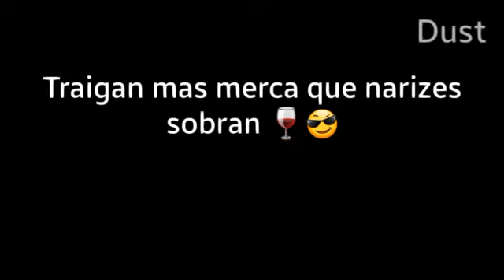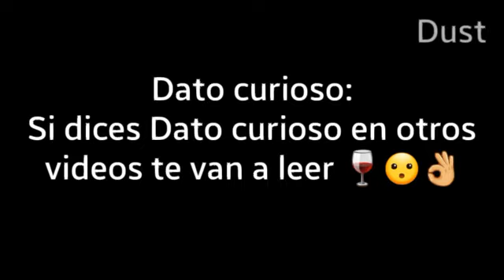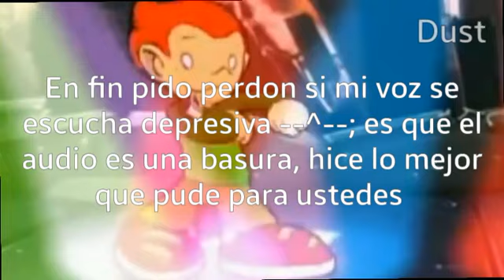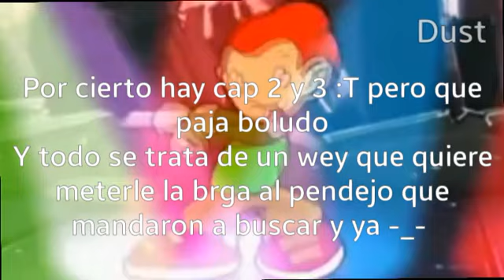Tengo un uke :0?/Herba life/humillando gahatubers #4 con mi voz/subir volumen y usar audifonos XD